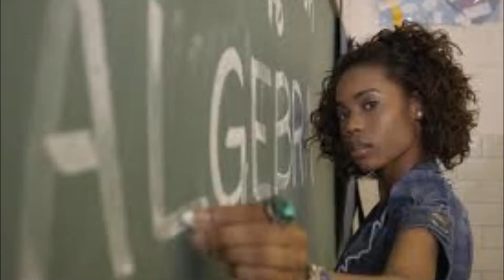Algebra Blessett Nobody but You Chopped and Screwed DJ4THOUGHT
Algebra Blessett   gets DJ4thought treatment accept no others

Album Recovery in stores be sure to pick that up